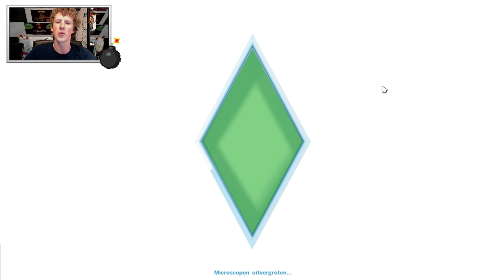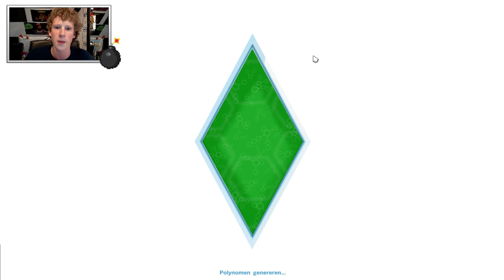XXLGAMEPLAY - De BABY van Bardo & Thomas!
In deze aflevering van de XXLgameplay maakt Rick in the sims 4 een gezinnetje van Bardo, Thomas én een baby (gebaard door Bardo).

Deze week op BanjoTown om 16:00: